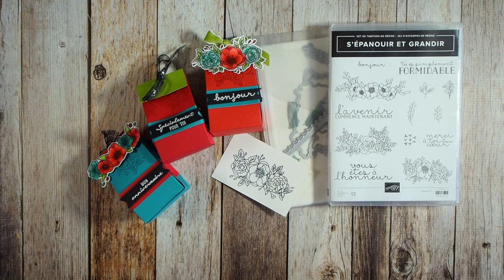Petite boîte facile pour gâteries Stampin' Up! La Magie des Étampes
Je vous montre comme il est simple et peu couteux de confectionner ces mignonnes petites boîtes! Pour les mariages, fêtes d'enfants, showers de bébé, etc., elles sont parfaites!